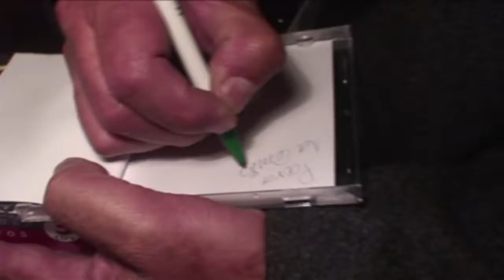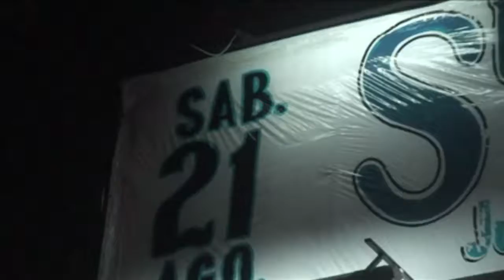Cumbia Campirana_Super Grupo Colombia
Canción: Cumbia Campirana
Intérprete: Super Grupo Colombia
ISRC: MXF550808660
Clave Del Disco: Videoclip
Copyright: Multimusic S. A. de C. V.